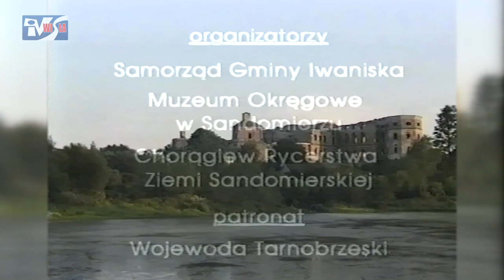UJAZD 1998: TURNIEJ RYCERSKI O SZABLĘ KRZYSZTOFA BALDWINA OSSOLIŃSKIEGO